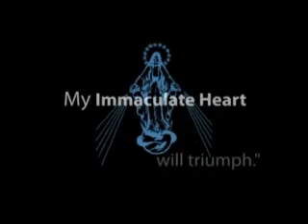Suffering's Christian Value - Dr Miravalle: MCast 56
Christian or non-Christian, suffering is unavoidable in this life.  Whether we want to or not, we all have crosses to carry. How should we respond to this condition of suffering? Should we try to escape from it or avoid it, or is there a better way? Through suffering, you can grow closer to Jesus Christ than you can in any other way. These are the words of Pope John Paul II in his document on Christian suffering.  Listen as Dr. Miravalle explores this thorny topic in this episode of MaryCast.

 Ave Maria!